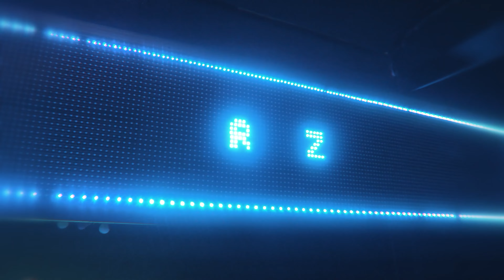RZ e Alex da Baixada - Acelerando de Nave (Carreira Funk)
Videoclipe Oficial da música "Acelerando de Nave" de RZ e Alex da Baixada

✔️ Acessem o link nas Plataformas digitais.

Letra:

Acelerando essa nave
Em direção ao Villares
Fumando beck de pares
Querem chegar na minha parte
Não sabem nada que passei
Olha o close, tô de Nike
Malote, várias Ferrari
Sabem da luta metade, mas tudo bem
Pode sentar em mim
Essa lua, tá mais clara
Vejo estrelas que se partem
Sexo isso e mais nada
Logo depois, elas saem
Perdi a conta das que trai
Distanciei de covarde
Quem me mando um blue ice?
Quando eu tava atrás das grade
Esqueço de nada, eu lembro de tudo
É minha história pra mim Deus é muito
Então, gata vamos parar já com isso
Todo segundo aqui é precioso
Usa teu poder pra dominar o mundo
Rebola em cima de mim, bem gostoso
Tá olhando porque quer então, vamos sumir daqui
Sei que tem outro lugar que você não conheceu
Tá prestes a conhecer, não fala pras suas amigas
Elas não pode saber, vê se não faz propaganda
Depois elas vão querer, depois elas vão querer meter

Eu fumo beck a todo instante
É difícil me ver parado
Esse mundo é louco eu só consigo ver chapado
Calma os pit que tão junto
Hoje é só meus aliado é nois tamo' indo pro show
Não tamo' indo pros assalto

🎤 Artista: RZ
🎛️ Produção: Alex da Baixada

🎬 Direção: @tx.rec
🎥 Operação de Camera: @fabricio_cine
🖥️ Edição: @joaozinhofranca_
💻Arte/Motion: @guilimvx

✔️ Acessem nossa Playlist nas principais plataformas digitais.